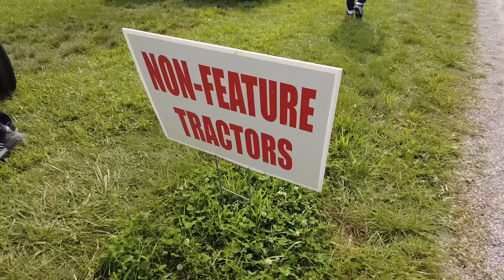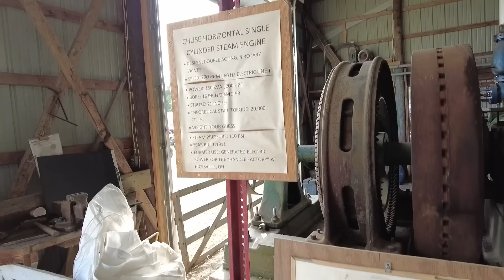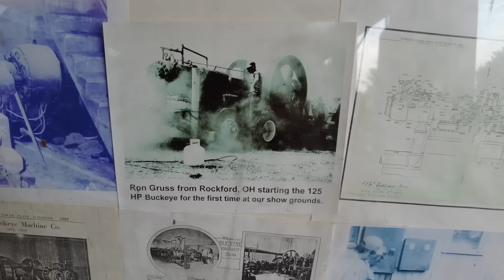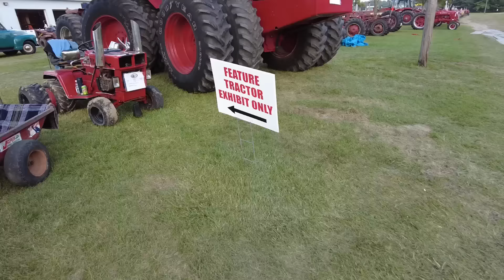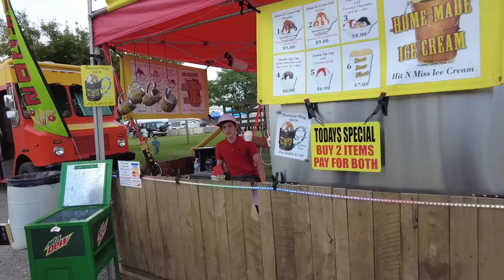Awesome Red Mini-Tractor And More! - Maumee Valley Gas & Steam Engine Show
A trip to the local gas and steam engine show turns up some really cool looking tractors but they might be the wrong color.  We also got to see an old saw mill in action and one of my absolute favorites: International Scouts!